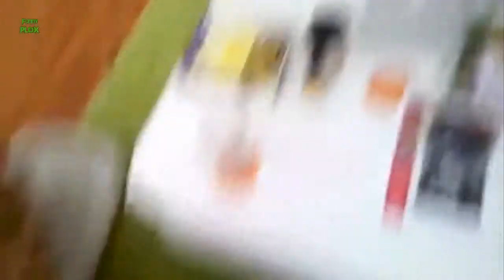Funny Cats Stealing Dog Beds Compilation 2013 HD